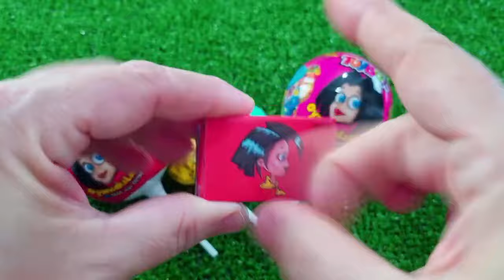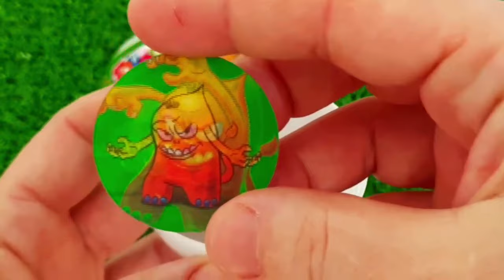7 Rainbow Satisfying Video, DIY How to make Rainbow Slime Candy Baby Shark Kinetic Sand Cutting